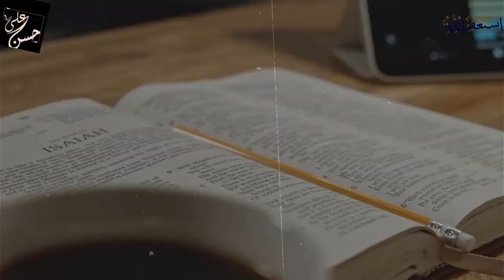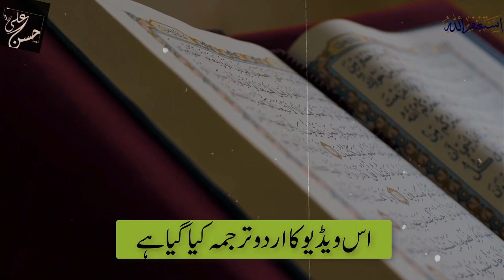Why Allah Does not help Palestine, If Allah exists Dr Zakir Naik Lectures hindi